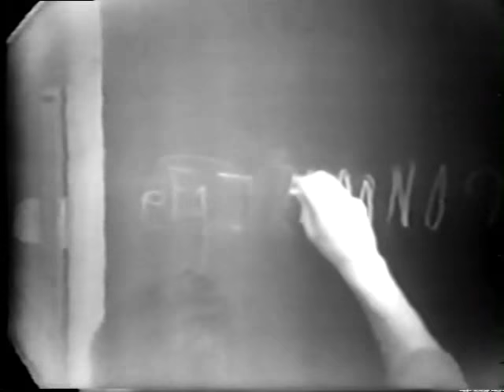Incapacitation by Psychoactive Drug BZ: Medical Study. Real footage from 1960s